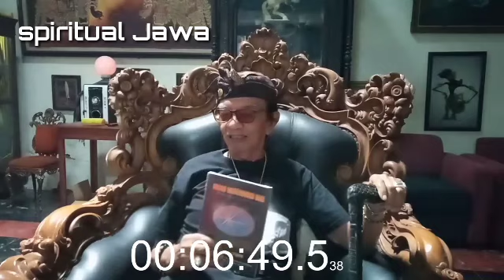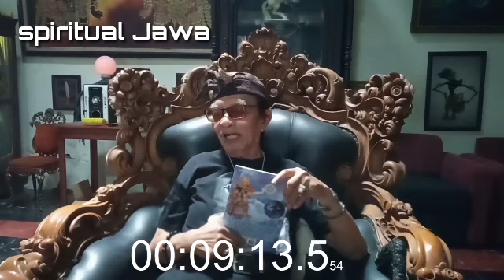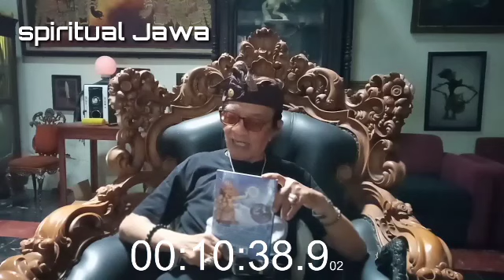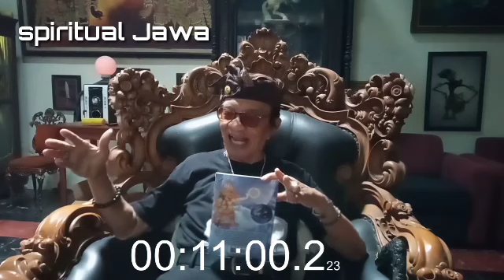🔴 kembalinya Sang Gaib, Danyang Danyang Nusantara || Ngaji kejawen Eyang Jati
wejangan terbaru dari eyang jati semoga bermanfaat bagi temen temen semuanya